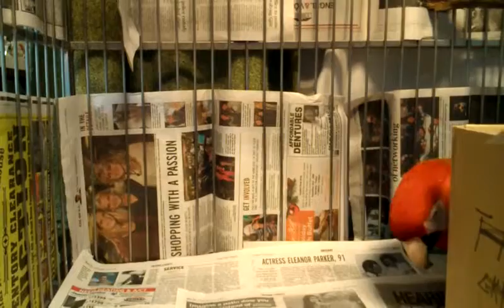Rojo Laughs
Rojo the Ruby Macaw laughing manically